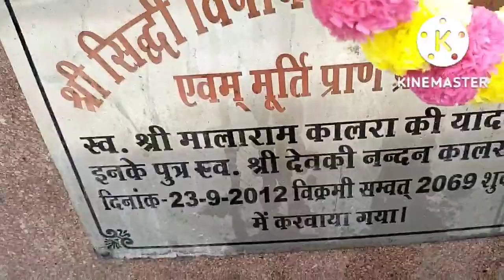Ganesh chaturthi vlog ‌ 🙏ganpati bappa morya (dwarka Mandir)..@sector#12...